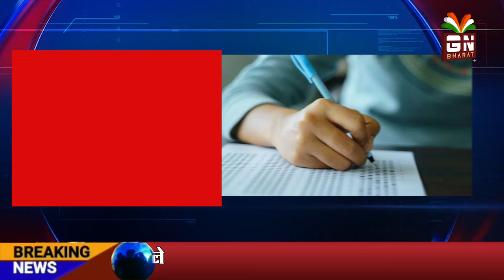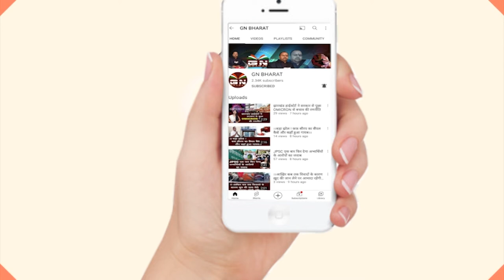झारखंड में 31 जनवरी के बाद खुलेंगे सभी स्कूल